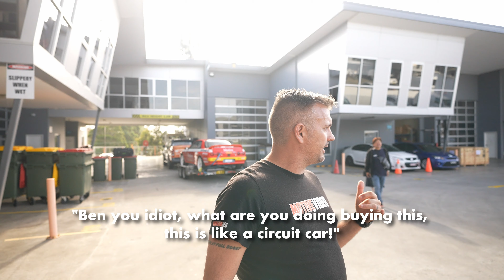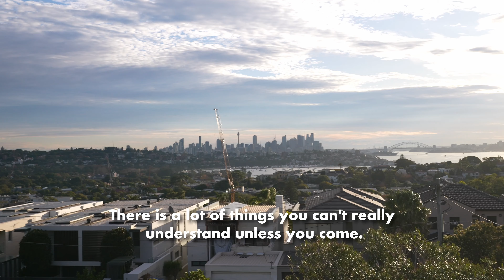シドニーの素晴らしい GT-R を見に行きました | オーストラリア初のガレージアクティブ R32 GT-R ワイドボディ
Thank you to @MotiveVideo  for inviting us to PRP GT-R Festival 2023！

GT-Rフェスティバル2023にご招待いただきましたMotive Video様、本当にありがとうございました！

In this video, Kazushige Sakamoto travels to Sydney, Australia to check out some of the fastest, cleanest, and high tech modified GT-R's in the world. In the day's leading up to the PRP GT-R festival, he was able to visit MOTEC, Sydney Composites, Precision Racing, and Dahtone Racing and more.

Mr. Sakamoto: @active4488
Garage Active Global Parts: @active_jpn
Garage Active Australia: @dahtone_racing